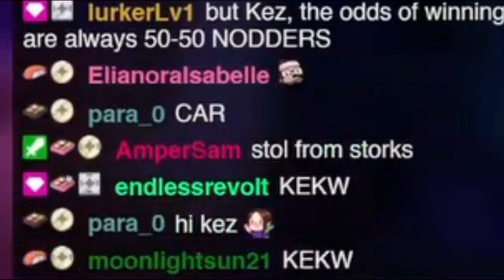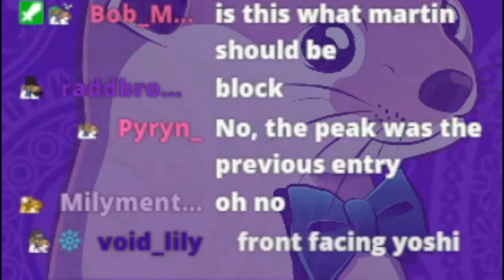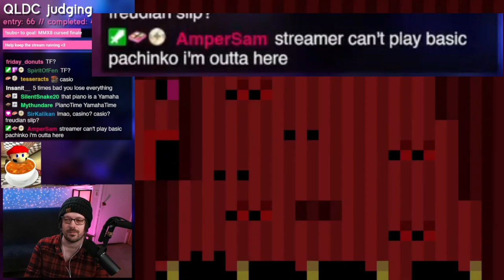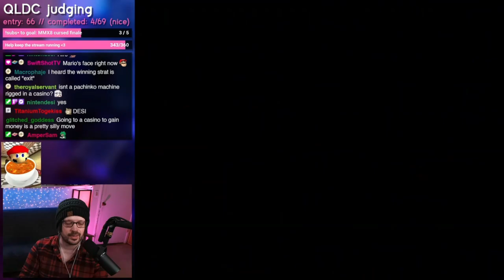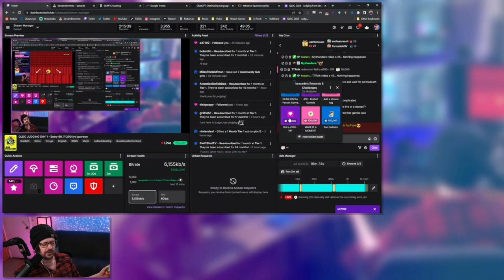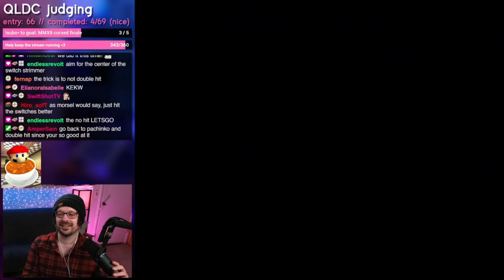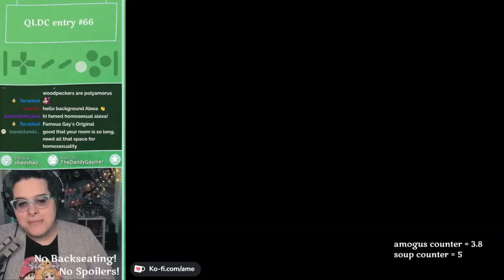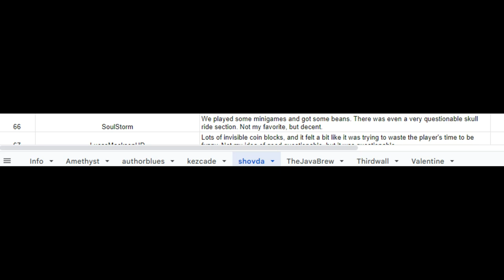Judges play my QLDC entry [Soup] | Questionnable level design contest 2023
_____judges' twitch_____
_____General things about the level_____
i was entry number 66, the real name of this entry was "need for beanz"
The entry was more about telling a funny story than having a real design.
I also tried to create some "interesting" aesthetics.
It's also my 2nd experience in level design contest so i tried my best
_____Details and secrets_____
at first i wanted to change the victory music by the "Beannnnzzz wtf" meme
but i couldn't do it cuz i'm inexeperienced.
i saw somebody saying why are you buying beanz at the soup store in chat and he was right because the "shop" was meant to  be a soup store, but i got bored and forgot to do it ¯\_(ツ)_/¯
yes the cart is sus and it was meant to be sus
when you spin as big Mario you can see "speen" written on him
it was heavily inspired by SMG4 and Vinesauce and the meme culture
Thank you all for this amazing experience which was the QLDC i hope to be part of the next one !  ^^